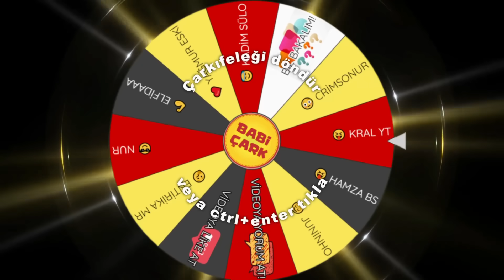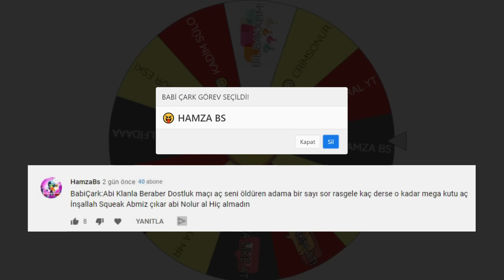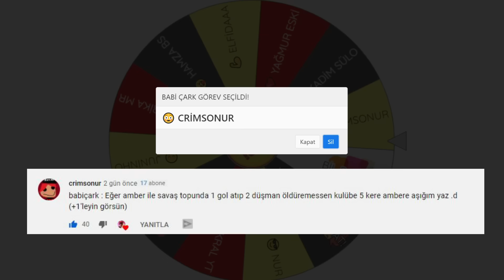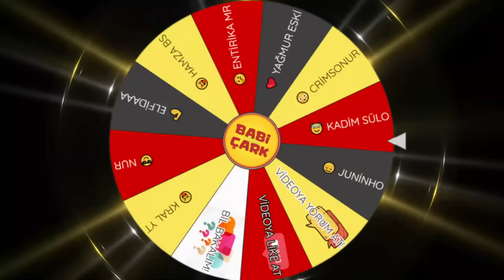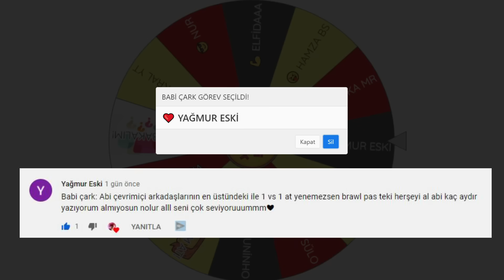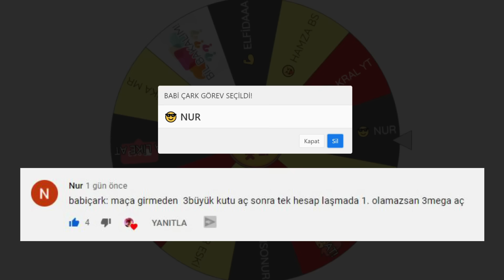BRAWL PASS'DAKİ HER ŞEYİ AÇ!! 🤢 Brawl Stars Babiçark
Merhaba arkadaşlar bugün brawl stars da babiçark çektim. görevlerinizi yaptım 🤢 ve Brawl Pass daki bütün kutuları açtım. Umarım beğenirsiniz...

Neden buradayım?
Brawl stars babi çark
Brawl stars en komik